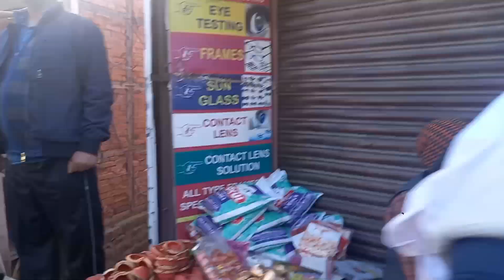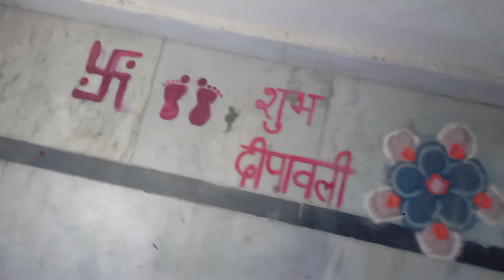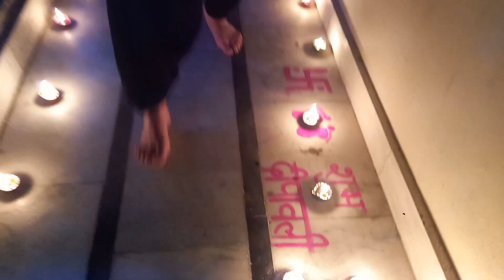Diwali vlog कुछ ऐसी रही हमारी diwali दिवाली ,दुल्हन की तरह सजा है शिमला